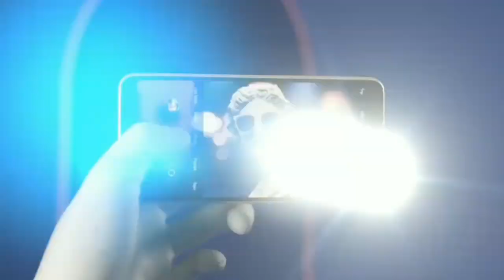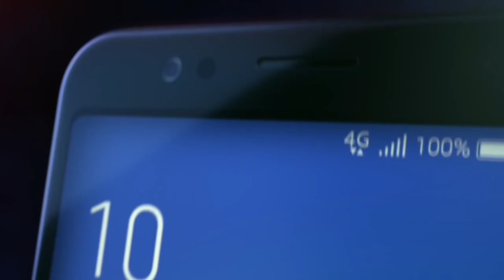Top 4 MOBILE PHONES UNDER 10,000 BUDGET - FEB 2019 ⚡⚡⚡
1. Asus Zenfone Max Pro M1 - Specifications
Ram & Storage :
4 GB | 32 GB
Display :
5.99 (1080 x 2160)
Processor :
1.8 GHz,Octa
Operating system :
Android
Primary camera :
13 + 5 MP MP
Front camera :
8 MP
Battery :
5000 mAH
Soc :
Qualcomm SDM636 Snapdragon 636

2. Xiaomi Redmi Y2 - Specifications
Ram & Storage :
3GB | 32GB
Display :
5.99 (NA)
Processor :
Octa
Operating system :
Android
Primary camera :
12 + 5 MP MP
Front camera :
16 MP
Battery :
3080 mAH
Soc :

3.Asus Zenfone Max M2 - Specifications
Ram & Storage :
4GB | 64GB
Display :
6.3 (720 x 1520)
Processor :
1.8 GHz,Octa
Operating system :
Android
Primary camera :
13 + 5 MP
Front camera :
8 MP
Battery :
4000 mAH
Soc :

5.Realme 1 - Specifications
Ram & Storage :
4 GB | 64GB
Display :
6 (1080 x 1920)
Processor :
2 GHz,Octa
Operating system :
Android
Primary camera :
13 MP
Front camera :
8 MP
Battery :
3410 mAH
Soc :

Asus Zenfone Max M2 - Specifications
Ram & Storage :
3 GB | 32 GB
Display :
6.3 (720 x 1520)
Processor :
1.8 GHz,Octa
Operating system :
Android
Primary camera :
13 + 5 MP
Front camera :
8 MP
Battery :
4000 mAH
Soc :

Ram & Storage :
3 GB | 32 GB
Display :
6.2 (720 x 1520)
Processor :
1.6 GHz,Octa
Operating system :
Android
Primary camera :
13 + 5 MP
Front camera :
5 MP
Battery :
3400 mAH
Soc :
Exynos 7870